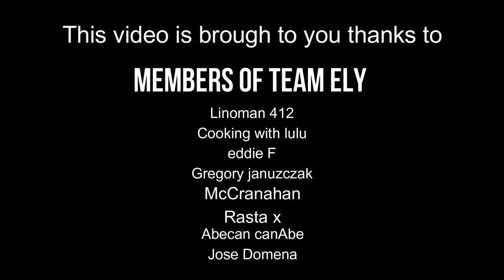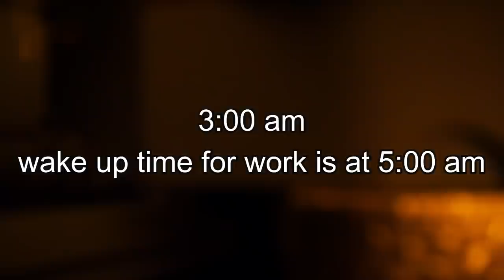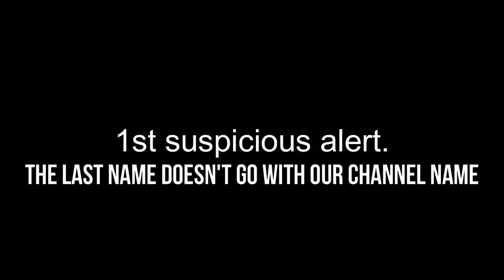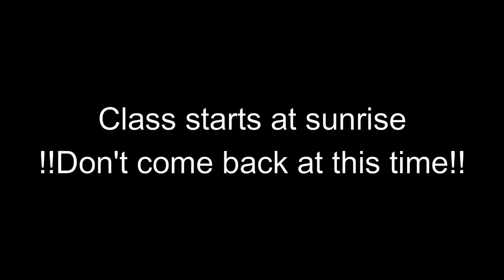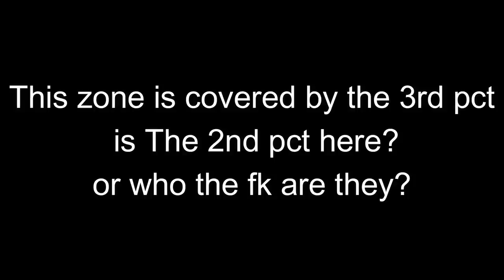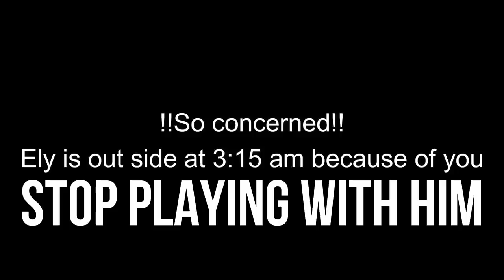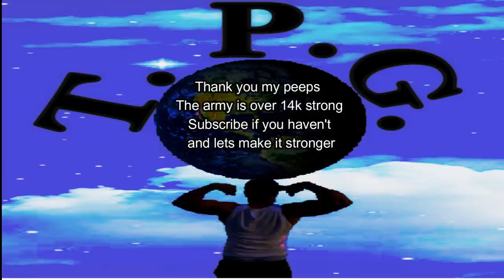YPD !! Ely House got raided by Yonkers Feelings Department 09/26/21 3:00 am !!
Looks like Ely 14.4k Peeps world wide was flexing just a bit, and MR. feelings dint know what to do.
So M.R feelings sends his pawns for further civil rights violation exposure .
PoPo Got ely personal info from the system and sent a gang to VIOLATE our constitutional rights & LIE @ 3:00 am !Must Share!
T.P.G.